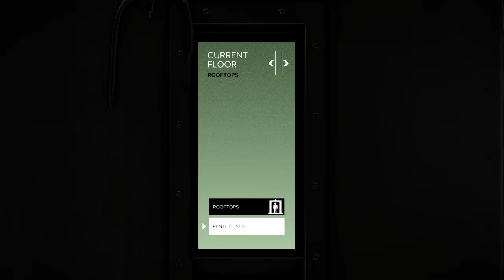Deus Ex Mankind Divided